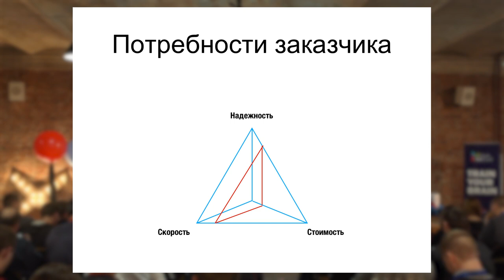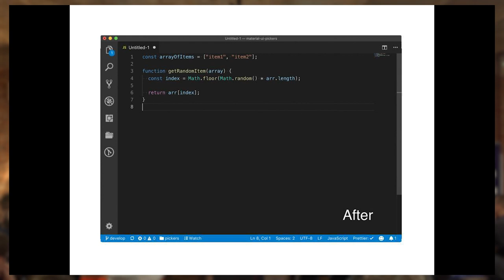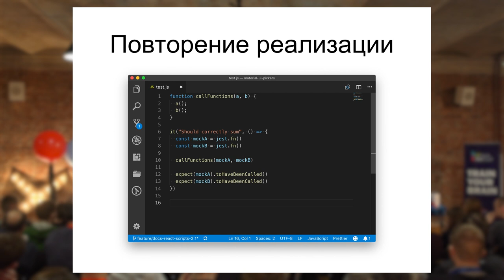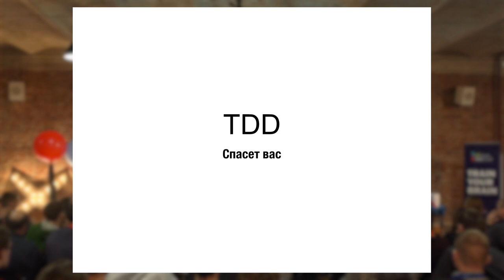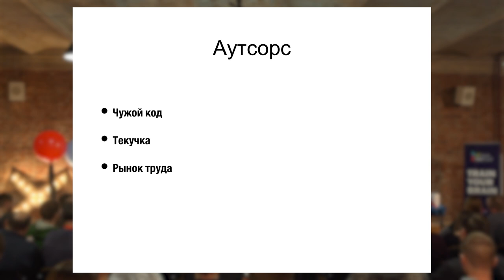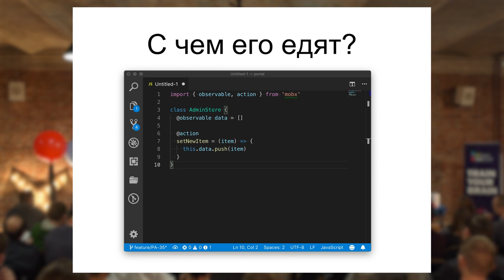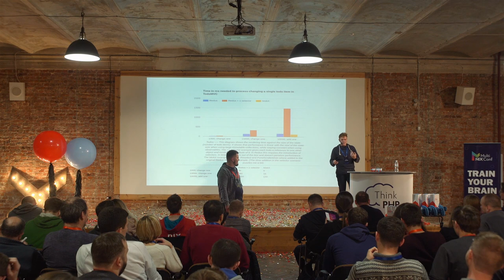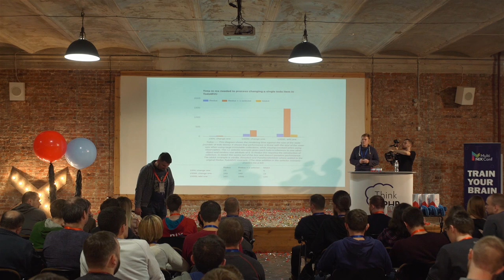Дмитрий Коваленко “Как быть продуктивным JS разработчиком”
Основные тезисы доклада:
• что такое продуктивность
• использование инструментов для разработки
• автоматизация процессов
• тесты
• типизация
• зависимость от фреймворка или технологий
• вывод.
*спойлер: не думать — продуктивно :).